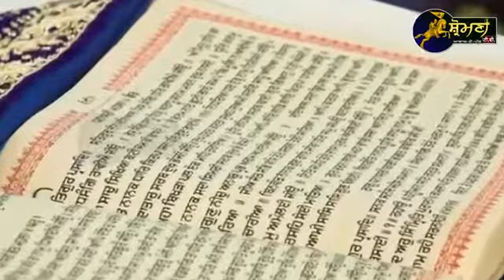Sikh view on idols / pictures of Guru Nanak Dev Ji